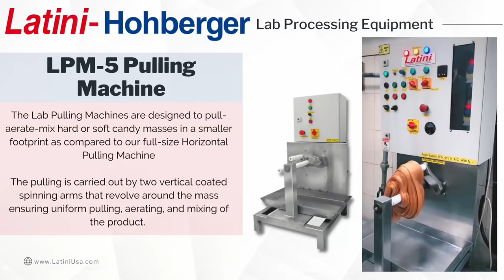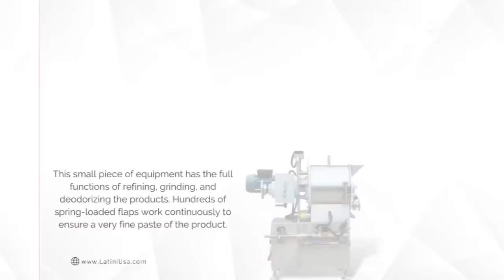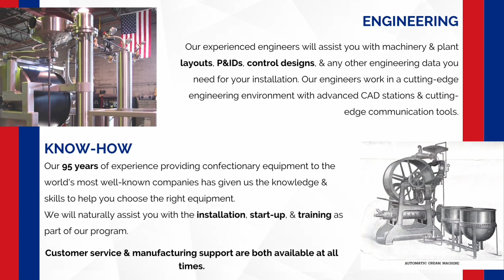Lab-Scale Candy Machines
Let’s look at one of the most innovative and proficient candy-making equipment that are transforming the world of candy manufacturers. Made to fulfill the demands of Small candy manufacturers and R&D, Latini's Lab Equipment is uniquely designed to have all the main candy-making equipment in a smaller setup. These lab equipment have been designed to make high-quality products in a limited space without compromising the quality of the products.

For 96 years, Elmhurst, IL, USA-based Latini-Hohberger Dhimantec has provided candy-making and packaging machines integral to the confectionery manufacturing industry in over 50 countries. Latini - Hohberger Dhimantec is a leading global manufacturer providing machines and systems to the confectionery-making industry. With four manufacturing plants, design engineering, new product design/engineering, and machine rebuild engineering departments Latini-Hohberger Dhimantec is an unparalleled leader in the confection machine making industry. Genuine Latini-Hohberger replacement parts are stocked in our Elmhurst, IL USA factory.  We stock parts for new as well as old (hard to find) Latini and Hohberger machines. Competitively priced, many replacement parts orders ship out on the same day.  Our shop can create parts for almost any make or model of machine that you have.

As an industry leader, Latini has a long-standing commitment to producing quality machinery utilizing state-of-the-art manufacturing procedures. Latini-Hohberger Dhimantec Confectionery machines provide consistent products, uniform in flavor, texture, and shape.

Drop Roller Video: Dolce Folgia